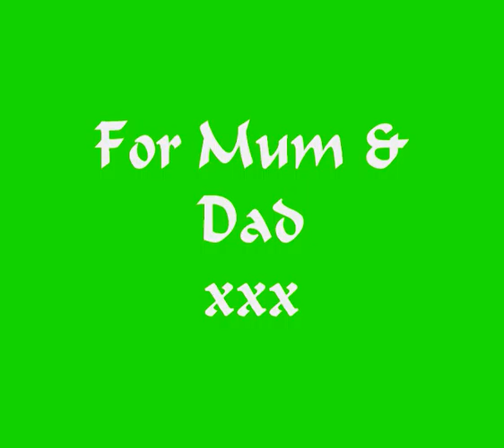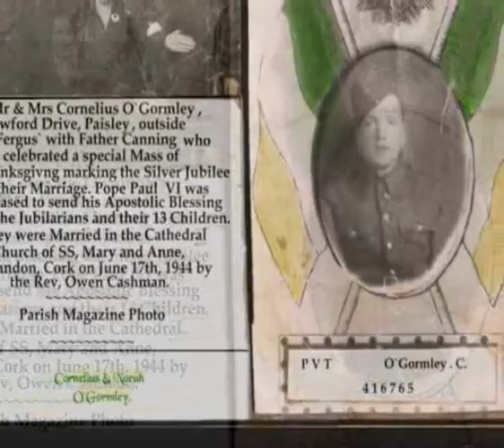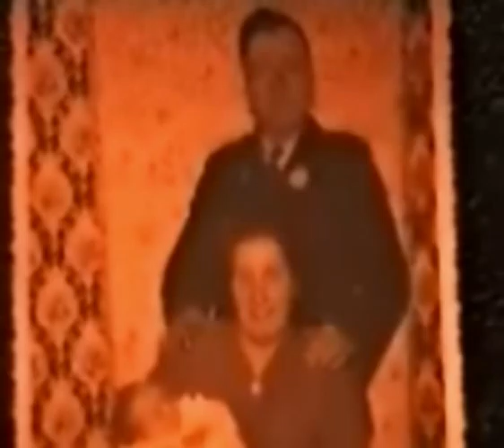My Wonderful Mum & Dad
Dedicated to the best Parents ever.xxx Sorely Missed by all xxxx